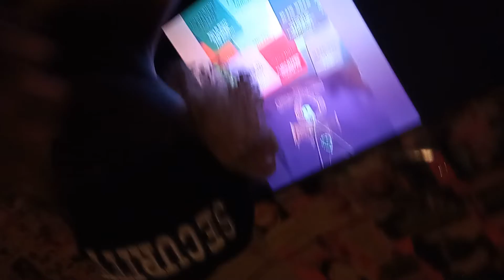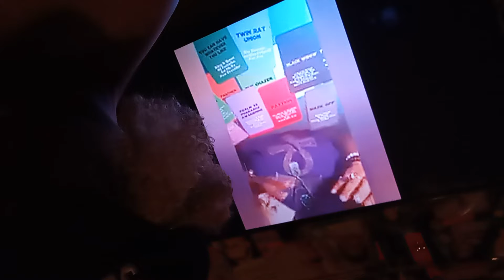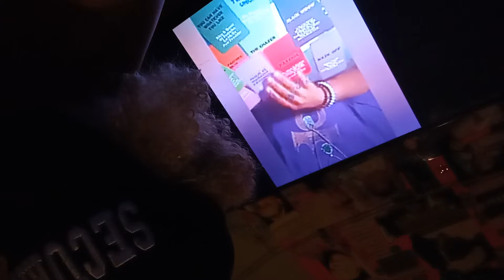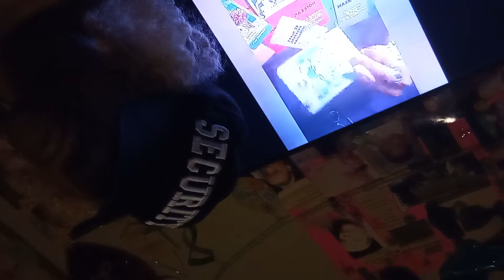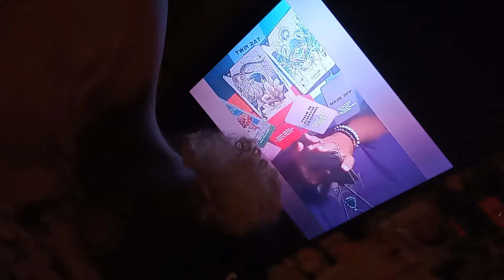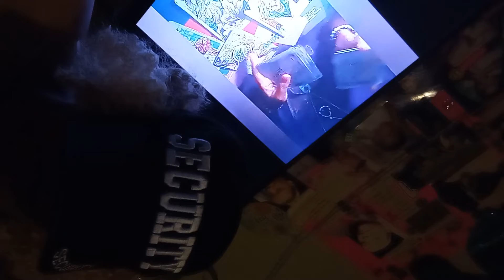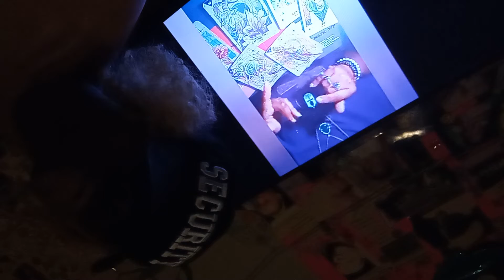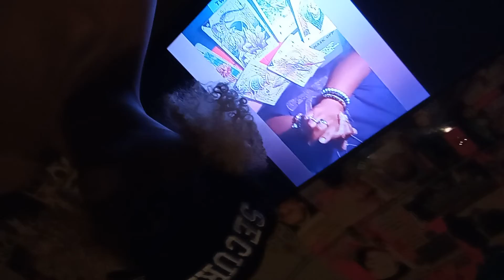Shout Out 🗣️2‎Thee ‎‎@What's The Chatter La'Rasha Uncle Ben👽 Ammi⚖️ verified Ur MsG👁️⚖️👁️⚖️👁️